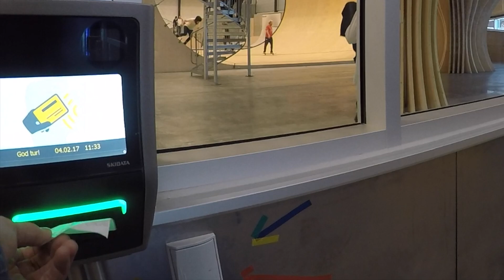Oslo Skatehall er smellvakker